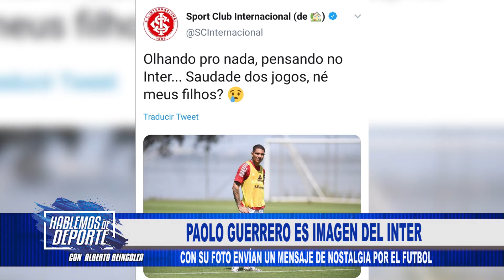Hablemos de Deporte con Alberto Beingolea - 27 de abril de 2020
Programa diario informativo deportivo con Alberto Beingolea.

-Paolo Guerrero es imagen del Inter, con su foto envían un mensaje de nostalgia por el futbol.
-Primer Ministro italiano autoriza entrenamientos en la Serie A.
-Este viernes volverían a entrenar basquetbolistas de NBA.
-El sábado hubo box profesional en Managua.
-Campeón de Rolan Garros trabaja en supermercado.
Presentan programa para retorno del surfing peruano.